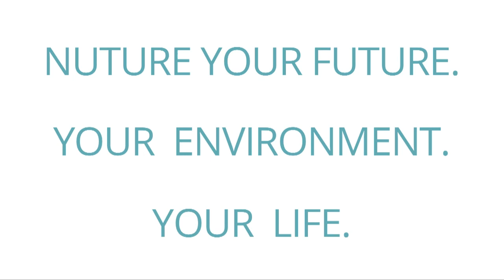Nurture Your Future. Opportunities Abound in Canada's GreenestWorkforce.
Canadian forest product companies will need to hire as many as *60,000, or more, new workers* by 2020 to meet demand, and you could be one of them! If you want *good pay*, opportunities to *learn on the job*, a *great lifestyle* and the chance to work in *Canada's greenest workforce*, then check out TheGreenestWorkforce.ca!